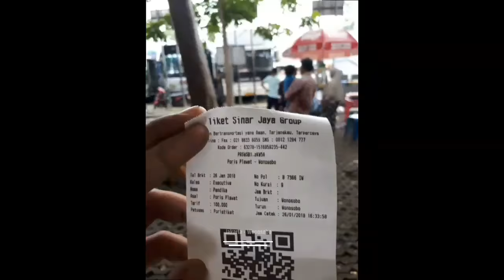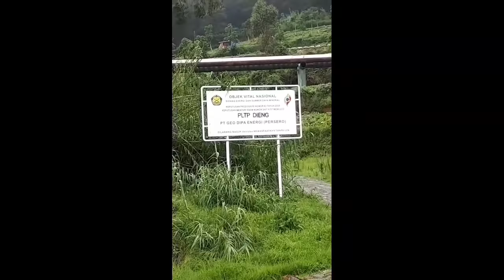Sinar Jaya.| Jakarta - Wonosobo,Trip Dieng Murah 100 Ribu.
Trip murah ke Dieng Wonosobo, Jakarta - Wonosobo, Perjalanan ini saya start dari Terminal Poris Plawad tujuan Wonosobo Harga tiket 100 ribu. Dari terminal Wonosobo menuju atas Dieng di lanjutkan dengan naik MicroBus dengan tarif 20.000 sampai atas Dieng jarak waktu kurang lebih 45 menit dari Terminal Wonosobo. Jadi total Ke Dieng dari Jakarta untuk Transport sekitar 120 Ribu.